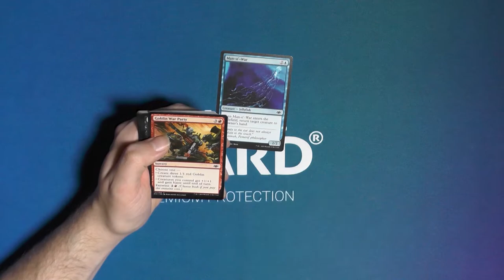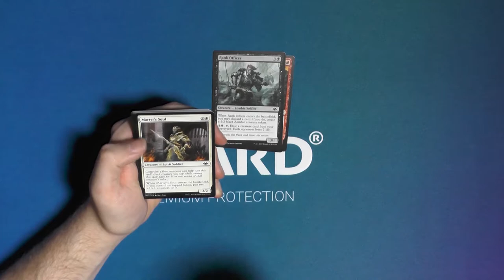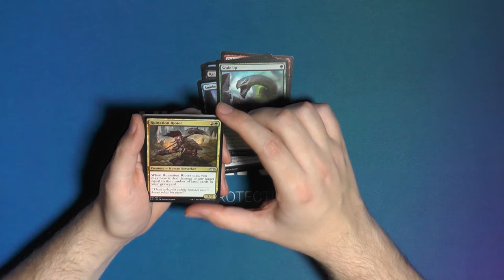Modern Horizons Booster292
Ich kann es nicht sein lassen. Dieses Set ist schlimmer als meine Sucht damals bei den Mystery Boostern. Welches Set hat euch dieses Jahr nicht losgelassen?